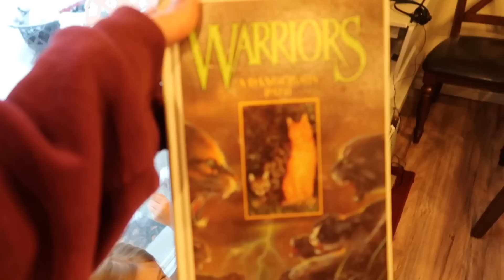It’s An Inside Day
It’s bitter cold outside and we decide it’s an inside day.

Kids Ages
Myli-16
Halle-13
Jack-11
Madi-10